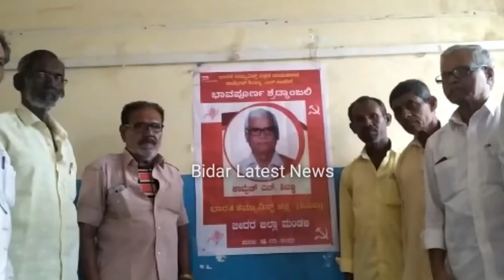(CPI) ಬೀದರ ಜಿಲ್ಲಾ ಘಟಕ ವತಿಯಿಂದ ಕಾಂಮ್ರೆಡ್ ಶಿವಣ್ಣ ಎನ್ ಅವರಿಗೆ ಭವಪೂರ್ಣ ಶ್ರದ್ಧಾಂಜಲಿ ಸಲ್ಲಿಸಲಾಯಿತು.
ಭಾರತ ಕಮ್ಯುನಿಸ್ಟ್ ಪಕ್ಷ (CPI) ಬೀದರ ಜಿಲ್ಲಾ ಘಟಕ ವತಿಯಿಂದ, ನಗರದ ಸ್ಟಾರ್ ಲಾಡ್ಜ್ ನಲ್ಲಿ (CPI) ನಾಯಕರಾದ ಕಾಂಮ್ರೆಡ್ ಶಿವಣ್ಣ ಎನ್ ಅವರಿಗೆ ಭವಪೂರ್ಣ ಶ್ರದ್ಧಾಂಜಲಿ ಸಲ್ಲಿಸಲಾಯಿತು.